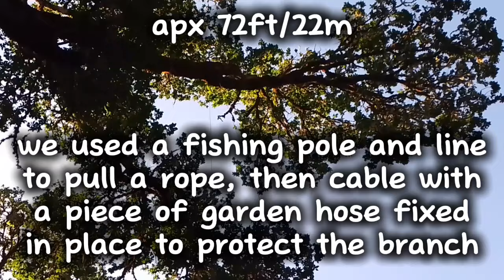Table for Three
Their "table" hangs about 72ft/22m from our huge oak tree. It took one cast with a fishing pole to get over the branch, then a rope was pulled over it followed by the cable that is there now. We also cut a length of garden hose to help protect the branch from the cable which it has been doing for over 30 years now.